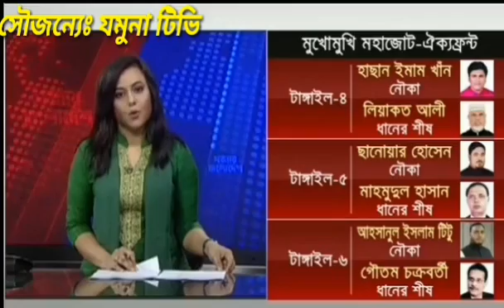Bangla News Today 11 December 2018 Bangladesh Latest News Today